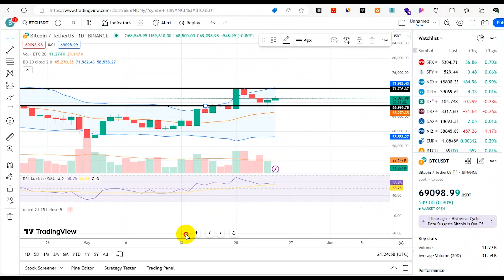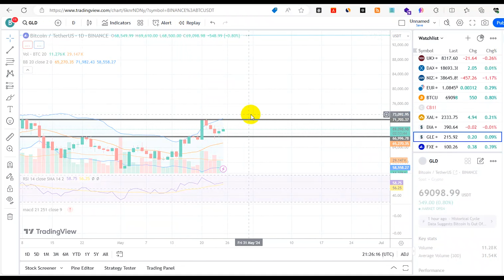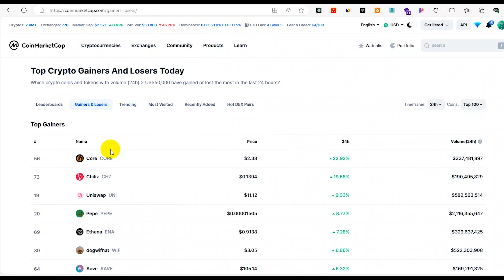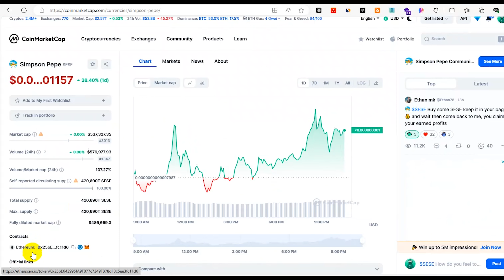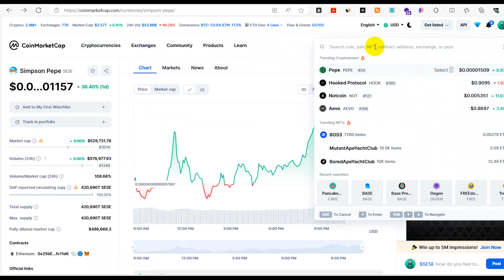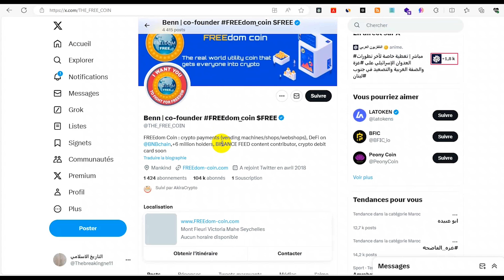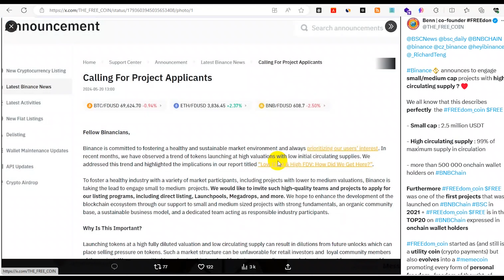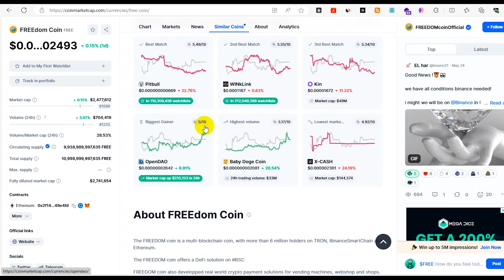تحديث ضخم!!🤩 السوق تغير 180 درجة - الانطلاق هنا ؟؟| تحليل العملات الرقمية قمة جديدة لبيتكوين ايثريوم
للتسجيل في منصة بايننس
BingX منصة
منصة للتداول عالمية من دون استثاء في كل الدول العربية من دون توثيق أمنة وسريعة
توقعاتي لما ينتظر البيتكوين والايثيريوم وسوق الكريبتو الاسبوع القادم حسب المؤشرات والتحليل الاساسي

تحليل للوضع الحالي والقادم للعملات الرقمية وماهي العملة اللتي ستقود البول رن عوض البتكوين
تحديث ضخم!!!🤩 السوق تغير 180 درجة - الانطلاق هنا ؟؟ | تحليل العملات الرقمية | بيتكوين ايثريوم
صعود قوى لاسعار العملات الرقمية قريبا و تصريح قوى من الرئيس التنفيذى لشركة الريبل عن XRP اثيريوم ETF
لهذه الاسباب سوف تتحرك العملات الرقمية
ما تعلمته بعد 10,000 ساعة من تداول العملات الرقمية
المخبر الاقتصادي كريبتو 1 | ما هي قصة العملات الرقمية الغامضة وكيف ظهر البيتكوين؟
🔴تعبت من الخسارة بسبب البيتكوين والعملات الرقمية ؟ شاهد الفيديو وستحل مشاكلك !
$Eth ETF تغطية وتحليل للوضع الحالي والقادم والمتوقع للبيتكوين والعملات الرقمية بعد قبول الامس
هل نتجه لارتفاع بالبيتكوين خلال الاسبوع القادم ؟ وهل الوقت مناسب للاستثمار والدخول؟
اخبار سوق العملات الرقمية#بيتكوين ايثيريوم الاستثمار عملات رقمية
افضل 3 عملات رقمية للشراء الآن أثناء صعود العملات الرقمية هذا [اذا فاتتك 100% - 900%]
محفظتي الانفجارية للعملات الرقمية لعام ٢٠٢٤ ! (تنوع مخيف)
3 عملات رقمية للشراء الآن أثناء انهيار العملات الرقمية هذا [إمكانية 50x]
عظيم!!🤩 بدأ بضخ الاموال | تحليل العملات الرقمية | بيتكوين ايثريوم
الانهيار الكبير هل انت مستعد له أفعل هذا الان اخبار سوق العملات الرقمية#ايثيريوم بيتكوين الاستثمار عملات رقمية

العملات الرقمية في ورطة؟! 😲 إستثمارات البيتكوين 🔥 جديد أسعار الفائدة 👀 Bitcoin Crypto News
$Arb/$Op/$Manta/$Metis ابرز وافضل مشاريع طبقة ثانية مناسبة للاسثتمار توقعات واهداف

💥انتباه |حركة قوية قادمة 👍|اخبار ستفجر العملات | اسبوع مهم اما صعود او انهيار | 💥.معلومات مهمة لك